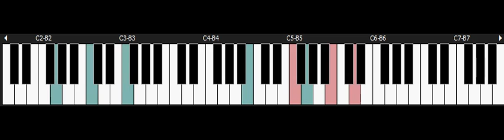Yoshi's Safari - NINTENDO Snes Piano - Grass Land